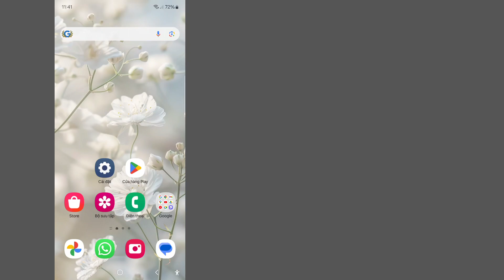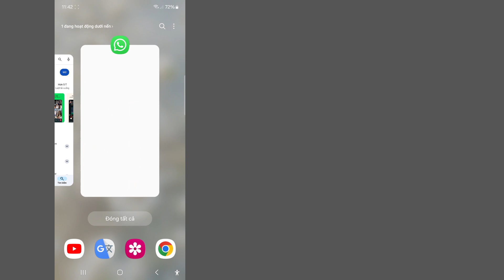Cách sử dụng Khóa vân tay WhatsApp trên Android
Nếu video này hữu ích, vui lòng đăng ký kênh của tôi để xem thêm video, Nếu bạn có bất kỳ câu hỏi nào, vui lòng để lại bình luận bên dưới?